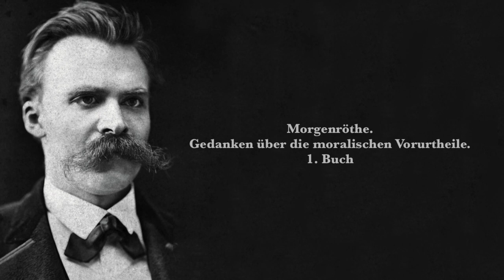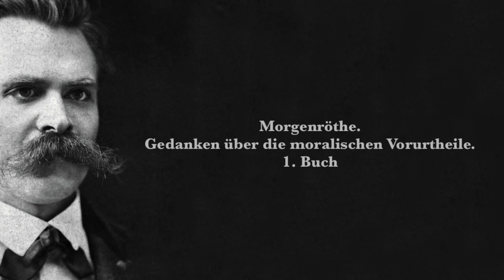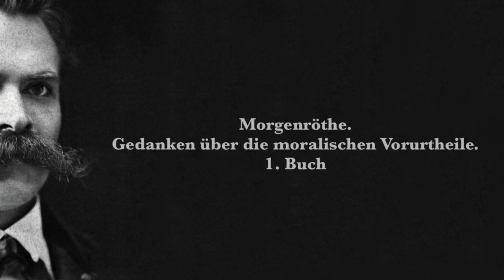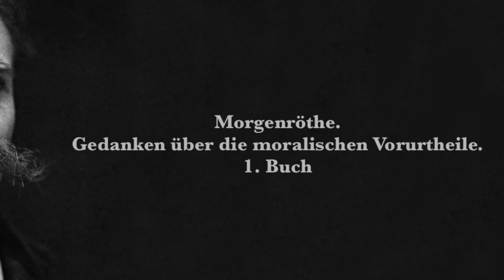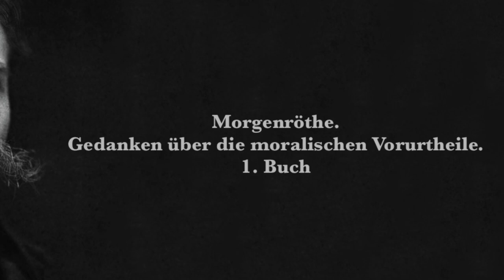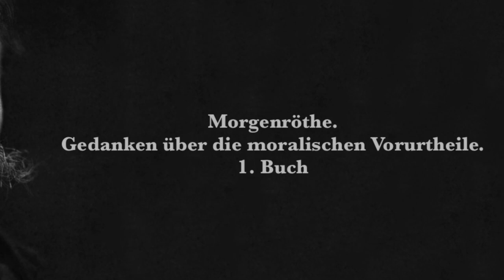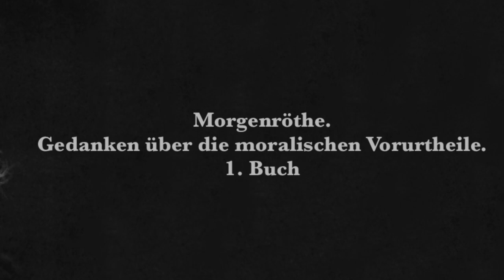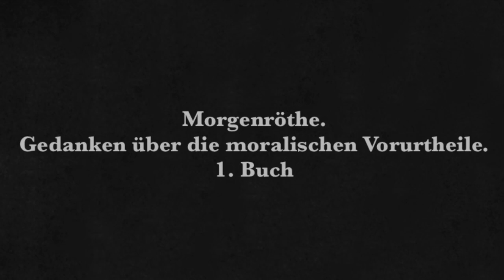Friedrich Nietzsche: Morgenröte. Erstes Buch (Hörbuch)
Nietzsches Werk "Morgenröte" stellt in Aphorismen den Wahrheitsgehalt moralischer und religiöser Systeme in Frage. Es besteht aus fünf Büchern und erschien 1881.